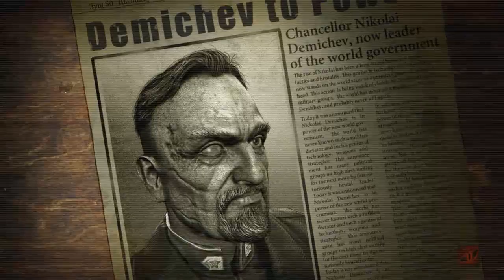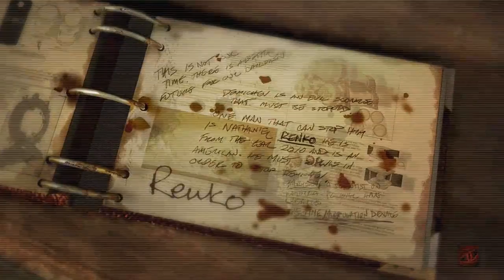Let's Play Singularity Blind DEUTSCH (HD) # 8 Neue Kameraden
Yay wir kriegen neue Gesellschaft von den Schlümpfen!...